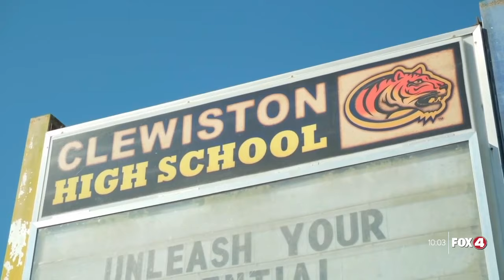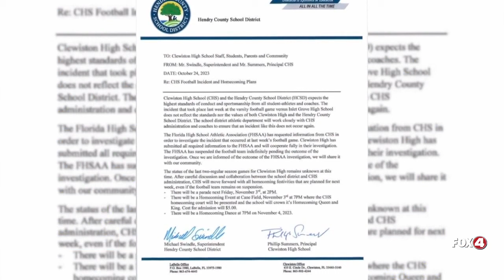CLEWISTON | FHSAA suspends football team after fight at Inlet Grove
Future of rest of 2023 season uncertain after FSHAA suspends Clewiston indefinitely for role in Friday fight at Inlet Grove